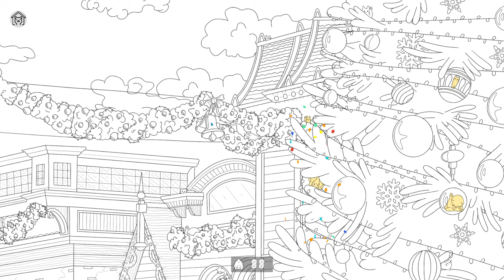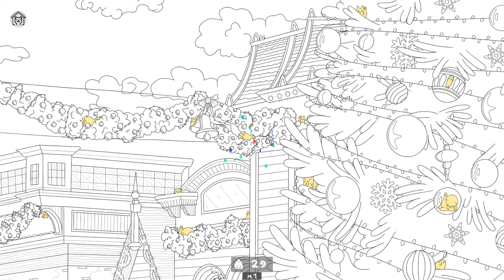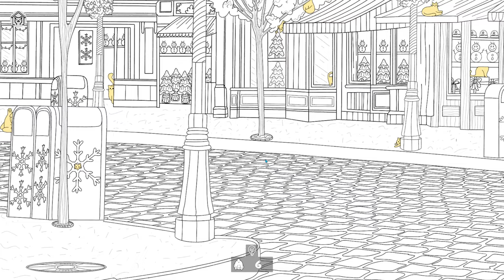WHY HIDE AT CHRISTMAS TIME?! - 100 CHRISTMAS CATS Let's Play (1440p 60FPS PC)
{The Game}

►⛄️🐈 Can you find 100 adorable cats hidden in 🎄Christmas streets? 🎅 Test your attention in this cozy 😸 charming hand-drawn 🎨 hidden object game. 100 Christmas Cats are waiting for you in the BEST hidden objects game! 🕵️‍♂️❌ Can you find them all? 🕵️‍♂️🐈✅

{Outro Music}